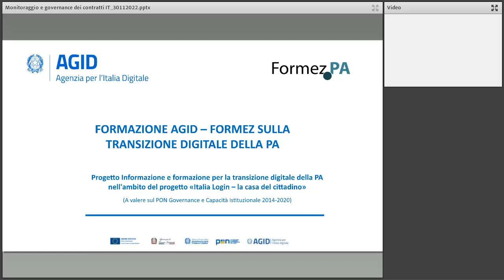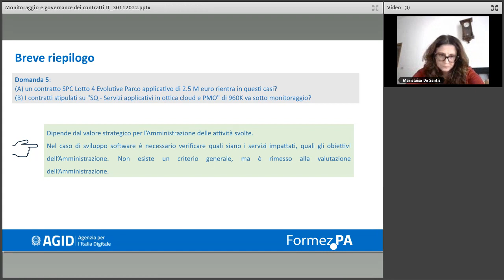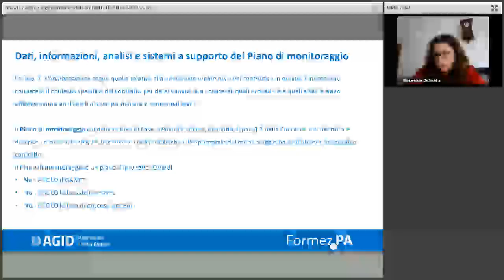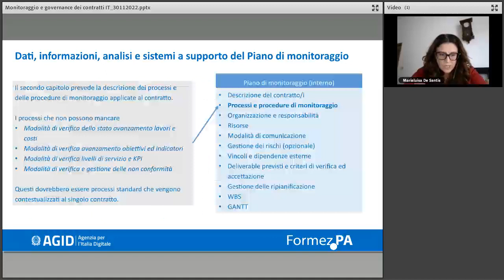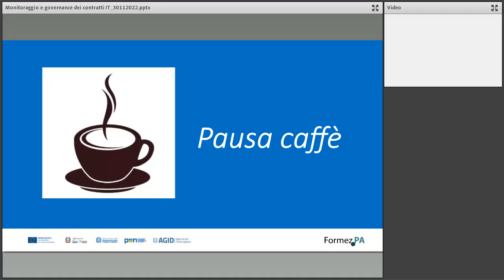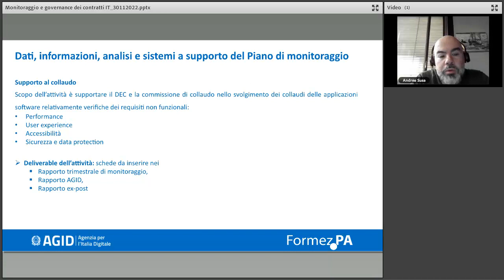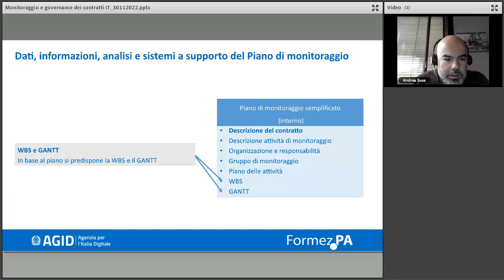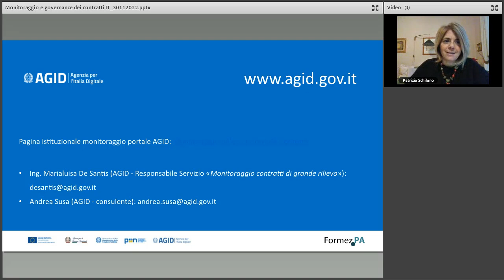Piano di monitoraggio di un contratto (30/11/2022)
l webinar è organizzato da Formez PA e AGID con l’obiettivo di illustrare le modalità operative e gli strumenti essenziali per svolgere il monitoraggio dei contratti ICT in modo efficace.

L’art. 14-bis, comma 2 lett. h) del CAD assegna all’AGID la funzione di “definizione di criteri e modalità per il monitoraggio dell’esecuzione dei contratti”, di conseguenza l’Agenzia ha predisposto ed emanato la circolare attuativa n. 1 del 20 gennaio 2021, in vigore dal 11 febbraio 2021. In questo particolare momento storico, le Amministrazioni hanno la necessità di gestire contestualmente i progetti ordinari ed i progetti PNRR, risulta quindi essenziale garantire una corretta ed efficace governance dei contratti IT. La gestione dei contratti IT centralizzata e trasversale alle diverse Aree organizzative delle PA e la gestione dei rapporti con le controparti costituiscono i fattori chiave per il successo strategico dei progetti di innovazione e per la gestione dei fornitori delle PA. Il Monitoraggio deve essere inteso come un complesso di attività e processi -strutturato in un modello di verifica e controllo dei propri sistemi informativi - finalizzato a supportare l’Amministrazione nella governance dei contratti IT.

Il webinar si prefigge quindi, l’obiettivo di affiancare le Amministrazioni nell’organizzazione di una puntuale gestione dei contratti attraverso gli adempimenti operativi previsti dalla circolare in oggetto. Le Amministrazioni interessate dalla Circolare n.1/2021 sono: le Amministrazioni Centrali dello Stato, le Regioni, le Provincie autonome e gli enti a loro collegali, le ASL, le Aziende Ospedaliere ed ospedali universitari, le Città metropolitane, gli Enti locali.

L'iniziativa è rivolta in particolare agli RTD, ai responsabili del monitoraggio, ai funzionari tecnici e amministrativi impegnati nelle attività di gestione dei contratti, in particolare ai Responsabili del procedimento ed ai Direttori dell’esecuzione del contratto.